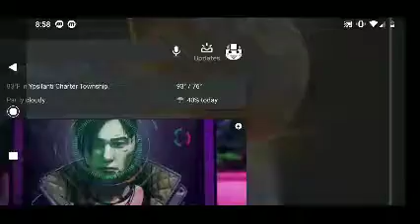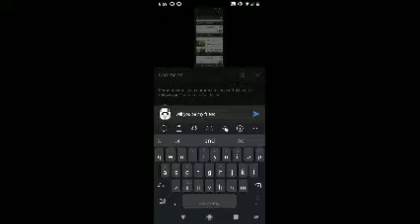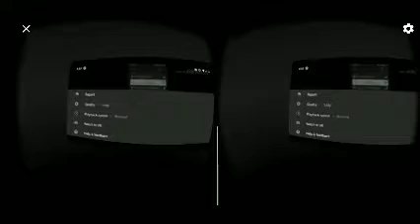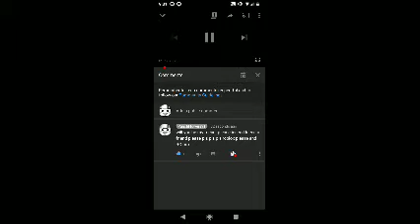then it go brt 5